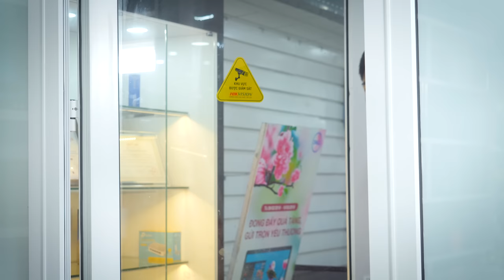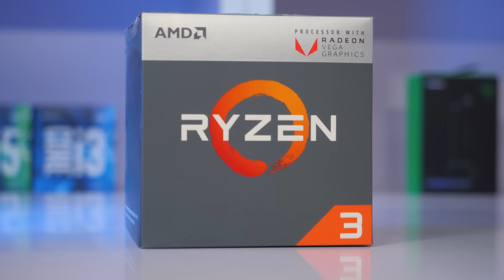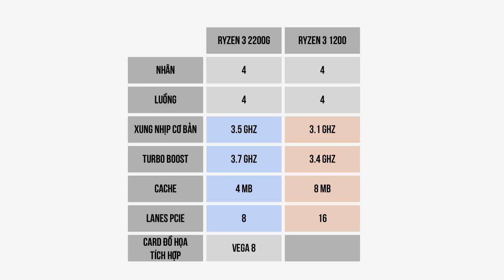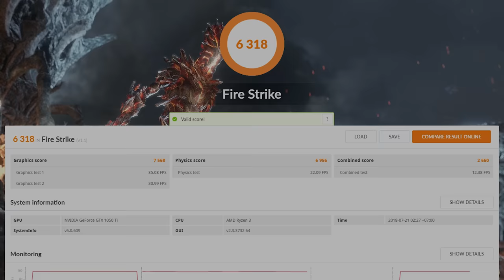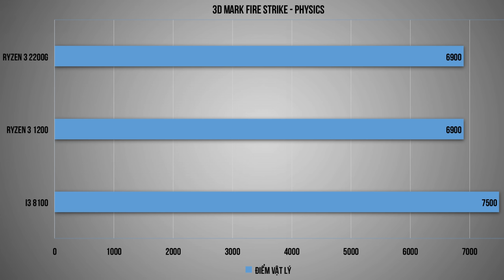"PC 13 TRIỆU" Chiến Mượt PUBG và Fifa Online 4 | HANOICOMPUTER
► Hiện tại Hanoicomputer đang cung cấp tới khách hàng rất nhiều mã PC Gaming khác nhau trên nhiều phân khúc giá khác nhau. Tuy nhiên hầu hết lại được trang bị vi xử lý đến từ Intel. Trong video này Hanoicomputer sẽ giới thiệu tới các bạn một bộ PC Gaming sử dụng vi xử lý của AMD.

► Các bạn hãy cùng Hanoicomputer đánh giá hiệu năng của bộ PC này như thế nào nhé!

► Cấu Hình Chi Tiết:
   - CPU: AMD Ryzen 3 2200G 4x3.5GHz
   - Bo mạch chủ: ASUS PRIME B350M-A
   - RAM: RAM ANTECMEMORY 8GB DDR4 Bus 2400
   - Nguồn: Andyson Venus 500W
   - Case: SAMA X Black
   - SSD: Gloway 120GB SATA3 6Gb/s 2.5"
   - VGA: ASUS CERBERUS-GTX1050TI-O4G

+ Showroom 1: Số 129+131 Lê Thanh Nghị - Hai Bà Trưng - Hà Nội
+ Showroom 2: Số 43 Thái Hà - Trung Liệt - Đống Đa - Hà Nội
+ Showroom 3: A1-6, Lô 8A Lê Hồng Phong - Ngô Quyền - Hải Phòng
+ Showroom 4: Số 57 Nguyễn Văn Huyên- Cầu Giấy - Hà Nội
+ Showroom 5: Số 511+513 Quang Trung, Phú La, Hà Đông Hà Nội
+ Showroom 6: Số 520 Đường Cách Mạng Tháng Tám - Quận 3 - TP. Hồ Chí Minh
+ Bán hàng trực tuyến: 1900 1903 nhánh số 1